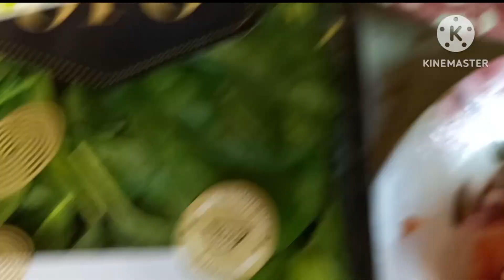2 SIMPLENG ULAM